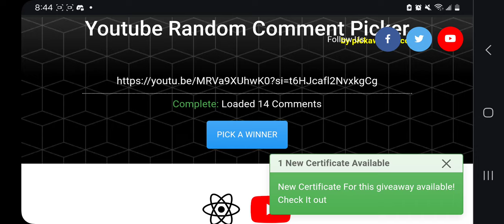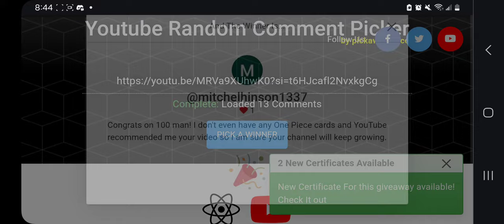100 Subscriber OP06 Giveaway (Part 2) The Giveaway